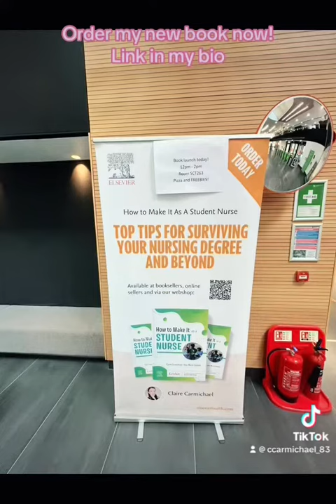Book launch day for student nurses & nursing associates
Book launch day for student nurses and nursing associates! What a day!
All the pizza was gone by the end of the day 🙌🏻 that’s a good sign haha.

Thank you everyone who came along! You are amazing.